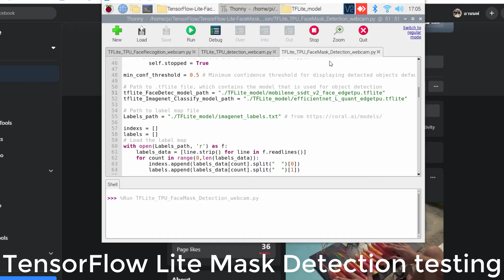TensorFlow Lite Mask Detection on Raspberry Pi Webcam with Google Coral Testing [Show case]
You can download Face Detection model and Image Classify model from this